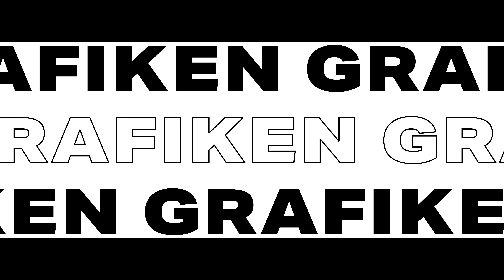RP - Feel The Difference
Rising Productions ©
Deine Full-Service Event- und Medienagentur. Professionell. Authentisch. Alles aus einer Hand.

Fühle den Unterschied mit Rising Productions.